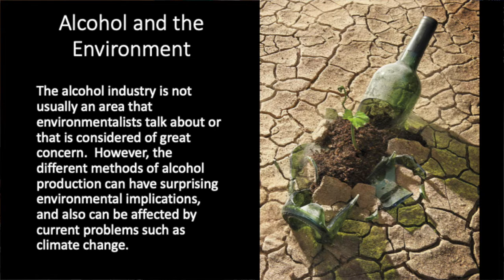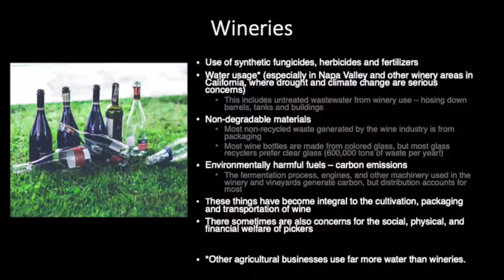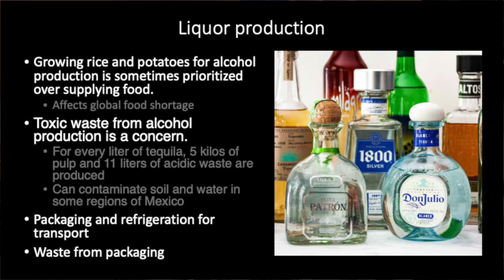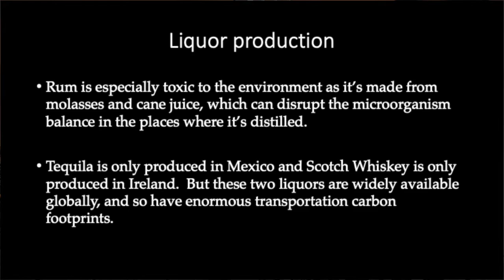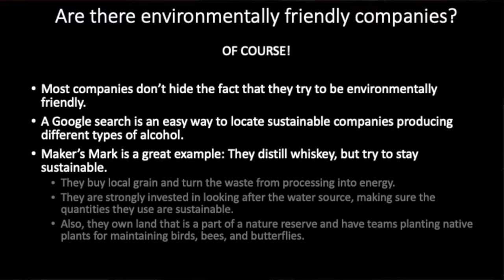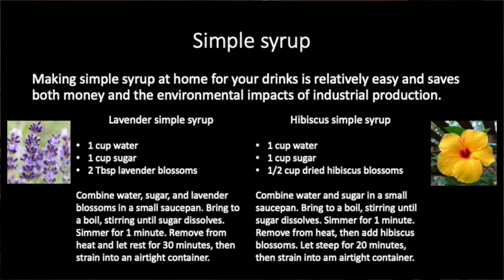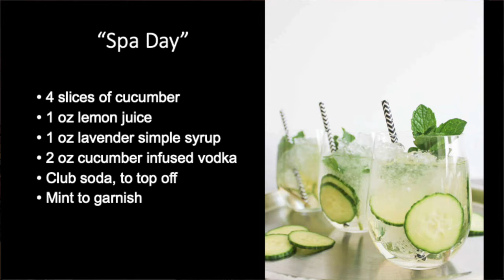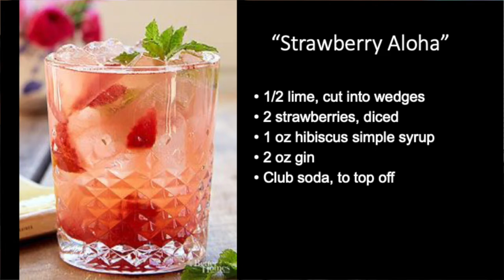ASK Club Luncheon | Sustainability of Alcohol | Rumya Sundaram | Key Biscayne Citizen Science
This program is hosted by the Key Biscayne ASK Club and the lecturer is Rumya Sundaram who runs the Citizen Scientist Project on KB. It is an informational and fun video on Green Drinks and the sustainability of alcohol production.